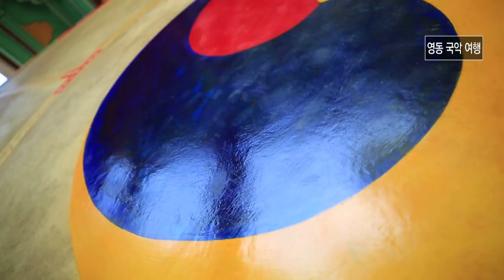난계 박연선생의 발자취를 따라 떠나는 영동 국악여행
국악의 고장 영동에서 만나는
난계 박연선생의 발자취

영동난계국악축제가 50년 넘게 이어지고 있는 영동

난계국악박물관과 난계국악기제작촌,
영동 국악체험존 난계국악단까지 지금 바로 만나보시죠